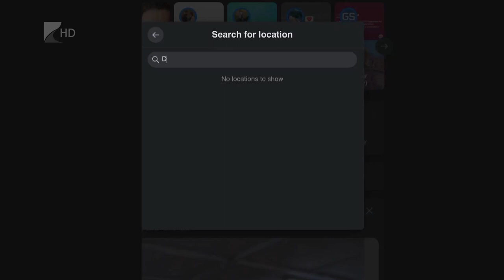Nyári jótanácsok a rendőrségtől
Előre senki ne posztolja a közösségi oldalakon, hogy nyaralni indul – javasolja a vármegyei rendőr-főkapitányság osztályvezetője. Kovács Attila azt mondta: a bűnözők kifigyelhetik, hogy üres lesz a lakás és kipakolhatják értékeinket. Elsősorban a családi és a sorházak eshetnek így a betörők áldozatául.